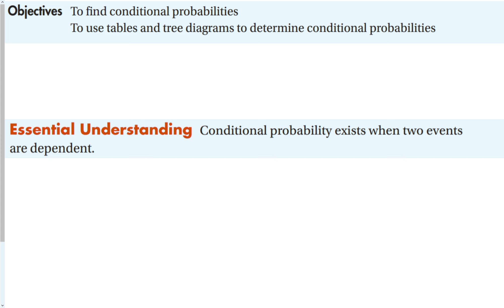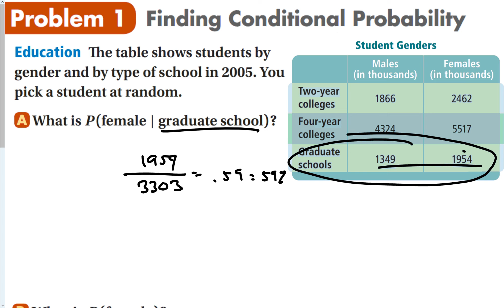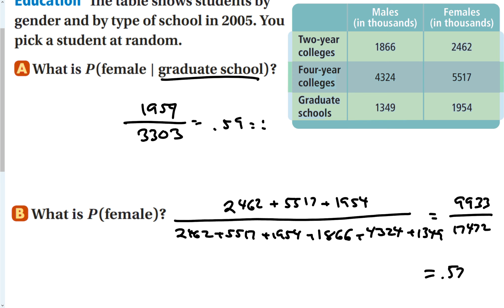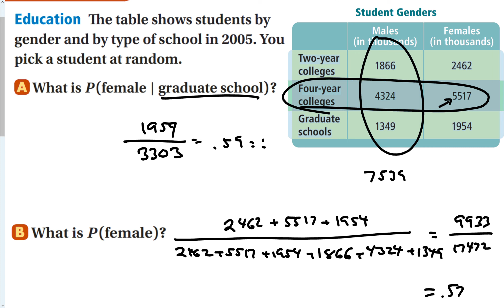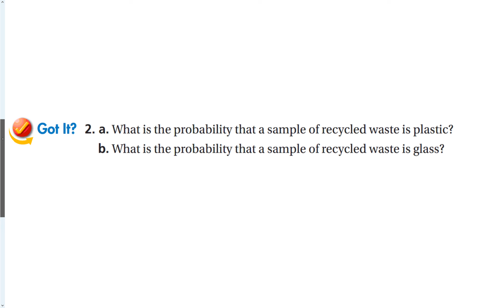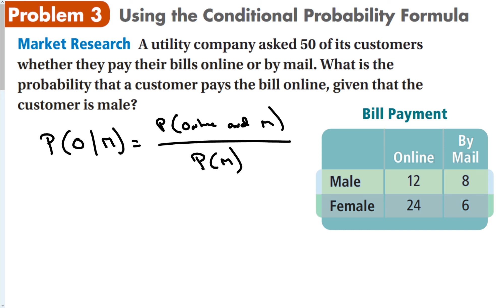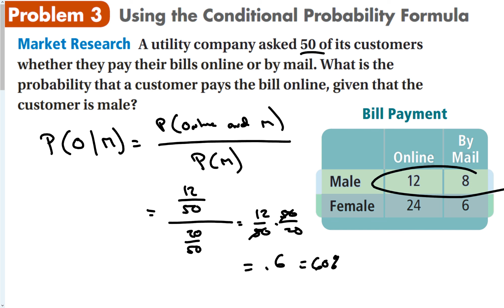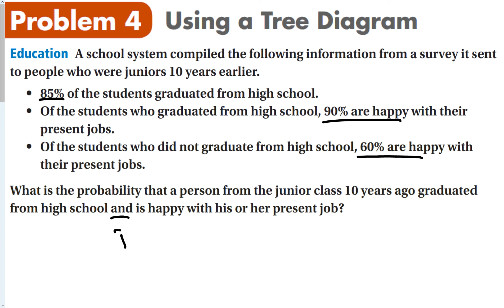11-4 Conditional Probability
Algebra 2 section 11-4 Conditional Probability